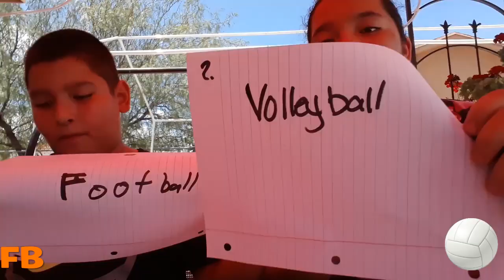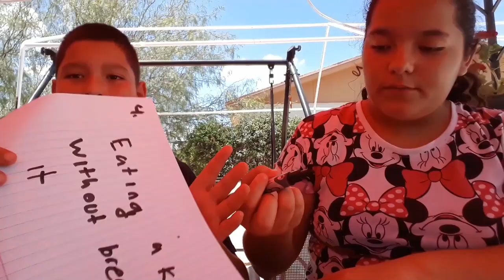PIE IN THE FACE! BEST FRIEND CHALLENGE! (vlog 4)